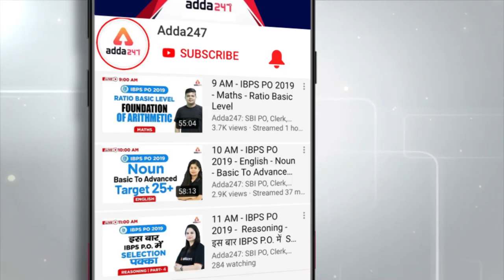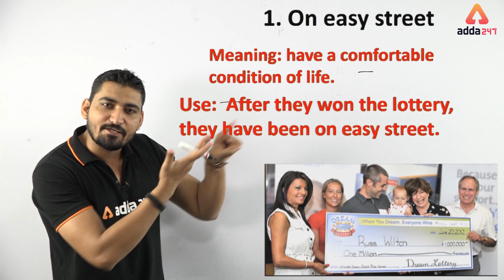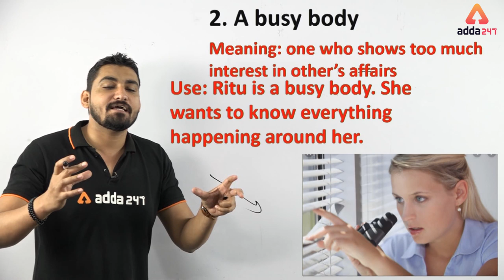SSC CGL 2019 | English | Peculiar English | Idiom And Phrases | 4 October 2019